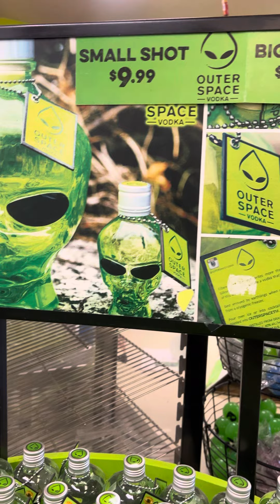#Outer Space Vodka Alien Head Green Bottle#shortsyoutube#fypシ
Outer Space Vodka Alien
Head Green Bottle
If you love all things space and aliens, you will appreciate the lengths Outer Space Vodka goes to nail the theme. If you’re looking for a vodka that gives a little bit more than what’s typical, I suggest giving it.